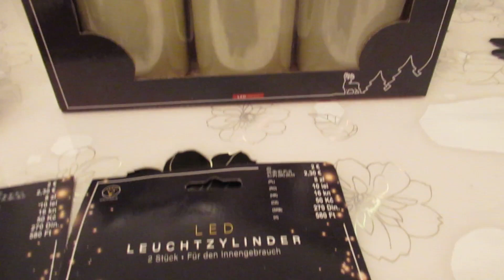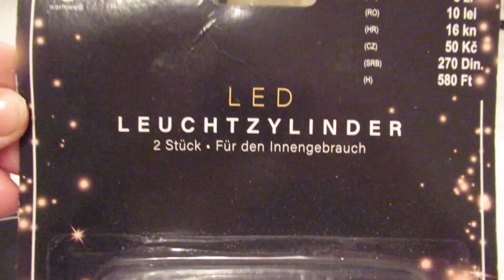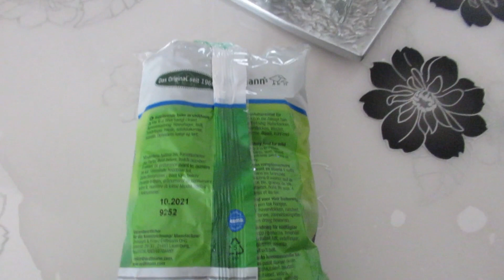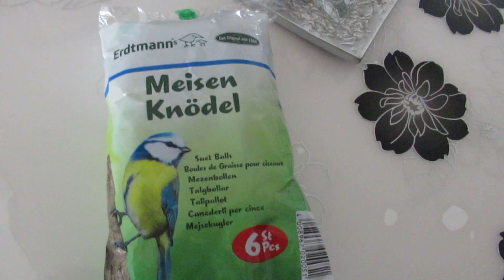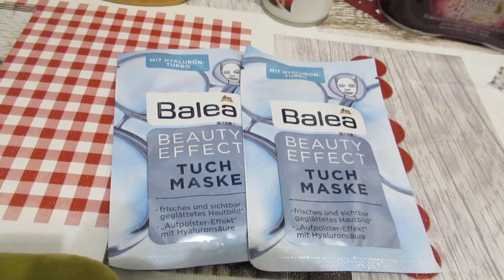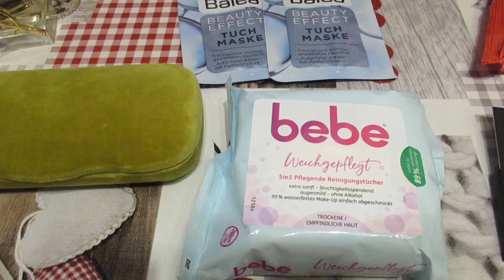НАШ ЗАВТРАК/ОЧКИ GUCCI,КРОССОВКИ NIKE/ПОКУПКИ DM/ДЕКОР ИЗ TEDI/ГЕРМАНИЯ